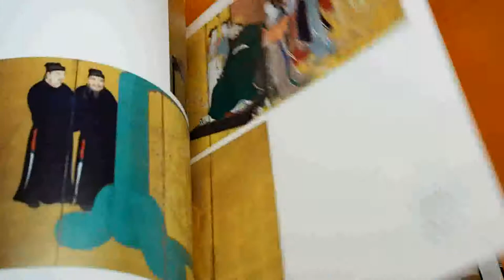Kano Hogai and Four Heavenly Kings Nihonga Book from Japan Japanese #1125